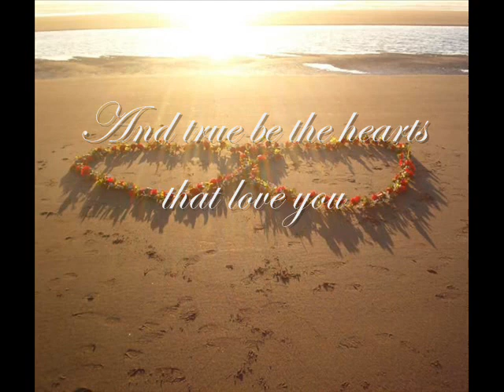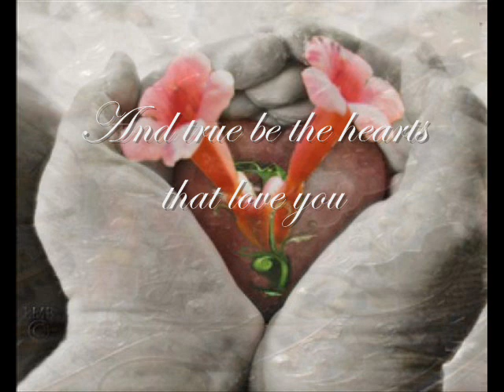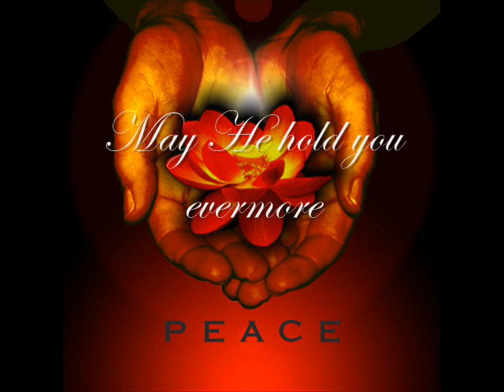May the road rise up - Libera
Solo: Tom Cully
Words: Traditional
Additional words & musics: Robert Prizeman
Pictures of the internet